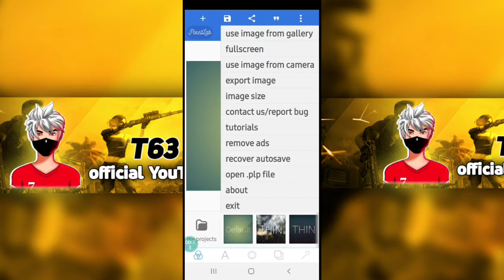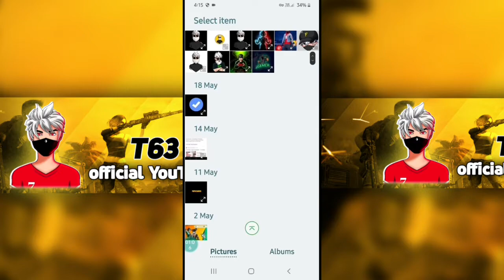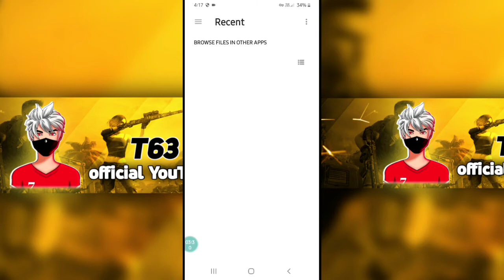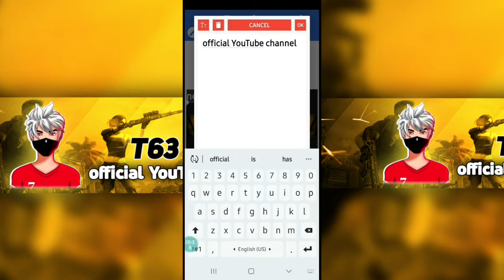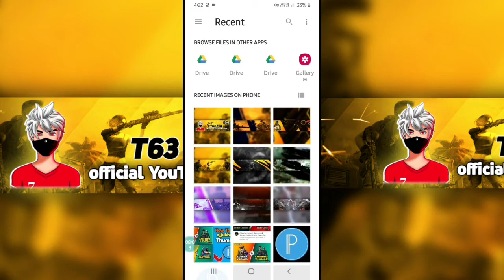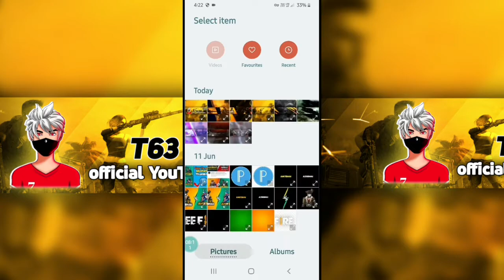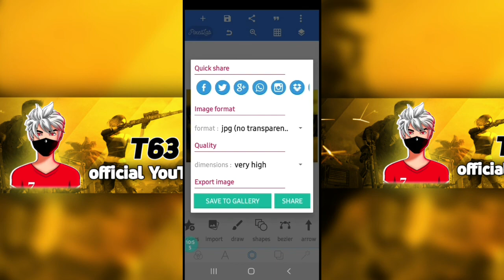ফোন দিয়ে YouTube Banner তোরি করুন|How to create YouTube Banner|How to make YouTube Banner|T63 TEK